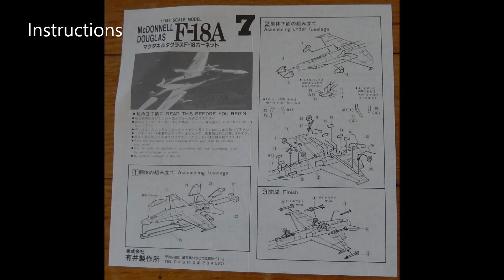ARII 23007300 - McDonnell Douglas F/A-18A Hornet - United States Marines - 1:144 - version B